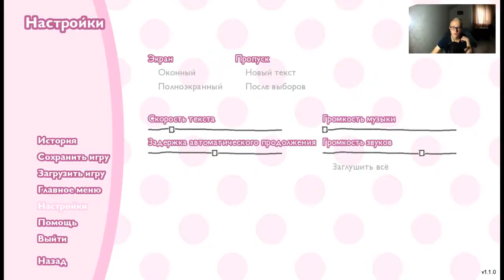Doki Doki Literature Club #1 l Доки Доки Литературный клуб #1 l Начало клуба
Это моё первое прохождение игры Doki Doki Literature Club на этом канале. Как только я её пройду я буду выпускать прохождения на моды

лишь моника

Доки Доки Литературный Клуб

Doki Doki Literature Club! — компьютерная игра в жанре визуального романа, разработанная и выпущенная американской командой разработчиков Team Salvato для персональных компьютеров на операционных системах Windows, macOS и Linux 22 сентября 2017 года. Первоначально визуальный роман распространялся через сервис itch.io, а позже, с 6 октября, стал доступен и на платформе цифровой дистрибуции SteamПерейти к разделу «Разработка и выпуск».

Сюжет игры разворачивается вокруг истории ученика, присоединившегося к школьному литературному клубу, и его взаимодействия с девушками-участницами этого коллективаПерейти к разделу «Сюжет». В отличие от других представителей жанра, Doki Doki Literature Club! предполагает интенсивное использование техники разрушения четвёртой стены Перейти к разделу «Игровой процесс».

Визуальный роман получил преимущественно положительные отзывы от рецензентов, отмечавших удачное использование создателями элементов хоррора и нестандартные шаги по внесению разнообразия в игровой процесс Перейти к разделу «Восприятие». Doki Doki Literature Club!

Привет, это Моника! Я всегда мечтала создать что-то особенное из того, что я люблю. Теперь, раз вы вступили в клуб, вы можете помочь мне воплотить мои мечты в этой милой игре! Каждый день тебя будет ждать милая болтовня и приятное времяпрепровождение со всеми очаровательными и уникальными членами нашего клуба:

Саёри
Юный лучик света, которая больше всего ценит счастье. Нацуки
Чья милота обманчива, и которая очень напориста. Юри
Робкая и загадочная, которая находит спокойствие в мире книг. …И, конечно же
Моника!
Лидер клуба! Это я!
Я безумно жду, когда ты познакомишься со всеми моими друзьями и поможешь сделать наш клуб самым личным местом для наших членов. Но я уже вижу в тебе что-то большее. Ты обещаешь проводить больше всего времени со мной? ♥

Всем konichiwa. С вами Вадим. Раньше я снимал видео на разную тематику. Теперь же я начинаю снимать видео по Doki Doki Literature Club. Также я иногда снимаю видео про свою жизнь.

doki doki literature club в двух словах doki doki literature club doki doki доки доки игра прохождение аниме ddlc куплинов витёк хоррор игры doki Stupendium rap song nerdcore doki doki song doki doki forever доки доки навсегда mmd доки доки литературный клуб just monika monika только моника реакция обзор видеоигра видео клуб сайори доки доки сайори